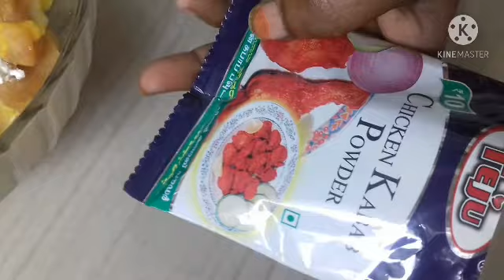Chicken pakoda recipe in tamil.